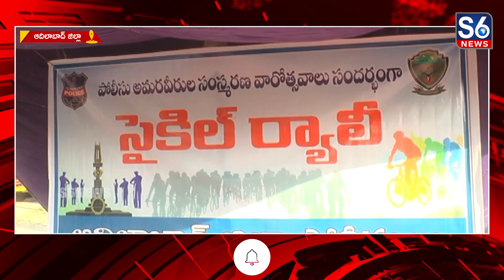ఆదిలాబాద్ పోలీసు పరేడ్ గ్రౌండ్ నుంచి పోలీసుల సైకిల్ ర్యాలీ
Police Bicycle Rally from Adilabad Police Parade Ground || ఆదిలాబాద్ పోలీసు పరేడ్ గ్రౌండ్ నుంచి పోలీసుల సైకిల్ ర్యాలీ ||@S6News

పోలీసు అమరవీరుల దినోత్సవాన్ని పురస్కరించుకుని ఆదిలాబాద్ పోలీసు పరేడ్ గ్రౌండ్ నుంచి పోలీసులు జిల్లా ఎస్పీ ఉదయ్ కుమార్ రెడ్డి ఆధ్వర్యంలో సైకిల్ ర్యాలీని నిర్వహించారు.// ర్యాలీని ఎస్పీ ముఖ్య అతిథిగా హాజరై ప్రారంభించారు.// సిబ్బందితో కలిసి ఎస్పీ సైకిల్ ర్యాలీలో పాల్గొన్నారు.// 2దశాబ్దాల పాటు నిరంతరంగా సంఘవిద్రోహ శక్తులతో పోరాడి అసువులు బాసిన 57మంది పోలీసు అమరవీరుల ప్రాణత్యాగాల ఫలితంగానే జిల్లా ప్రశాంతంగా ఉందని చెప్పారు.// పోలీస్ అమరవీరులను అనునిత్యం స్మరించుకుంటూ నిరంతరం ప్రజల్లో చిరస్మరణీయంగా ఉండటానికి ప్రజాహిత కార్యక్రమాలను నిర్వహిస్తున్నట్టు తెలిపారు.// కార్యక్రమాలను విజయవంతంగా పూర్తి చేయడానికి సహకరిస్తున్న జిల్లా ప్రజలకు, పోలీసు సిబ్బందికి ఎస్పీ ఉదయ్ కుమార్ రెడ్డి  ప్రత్యేక ధన్యవాదాలు తెలిపారు.//